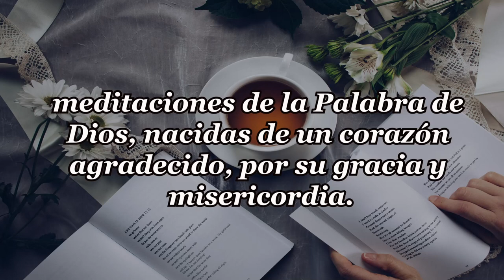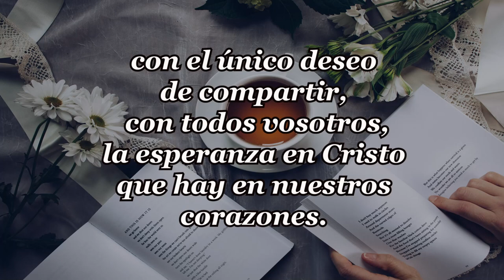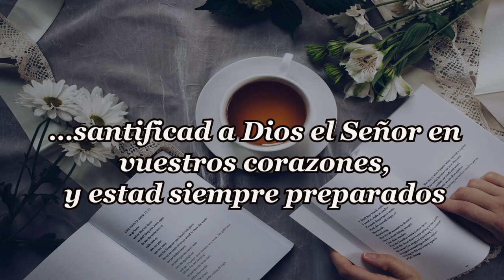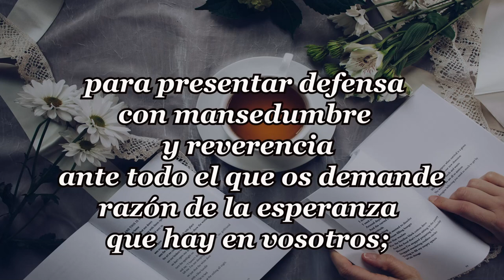319-EL DULCE PAN Y EL CONSEJO SUAVE